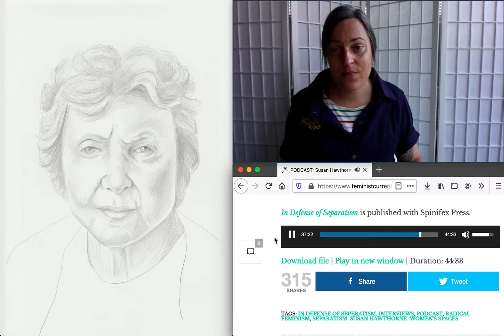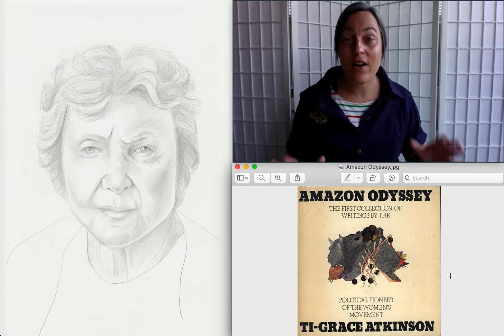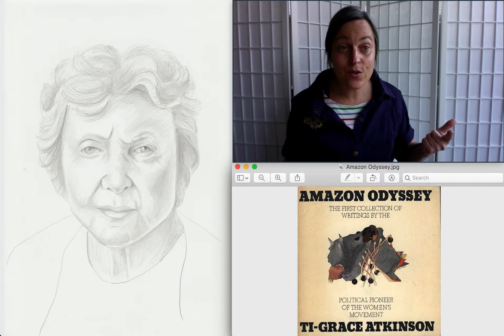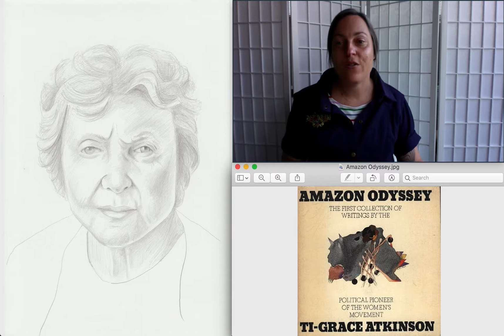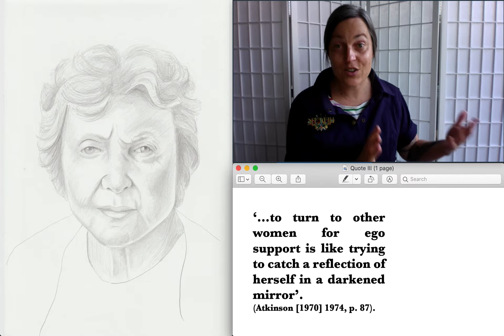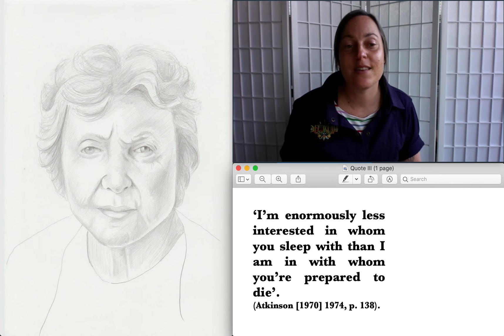Ti-Grace Atkinson | Political Lesbianism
Ti-Grace Atkinson was arguably the first radical feminist, and the inventor of the idea of 'political lesbianism'. In this video, her understanding of the idea, from her three most relevant essays, is presented.

Presented by: Holly Lawford-Smith.
Artwork by: DeAnne Lawford-Smith.
Embroidered 'heretic' patch: Jess De Wahls.